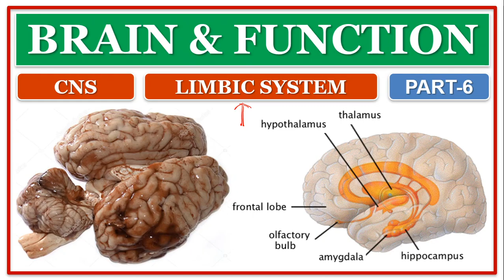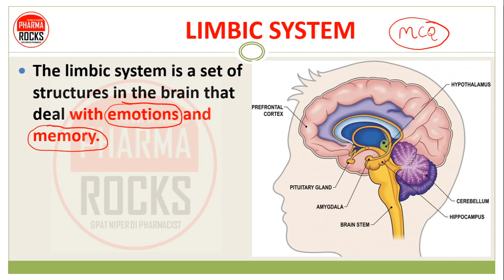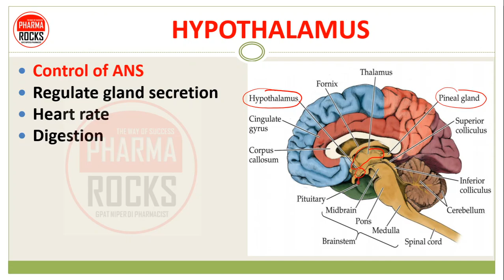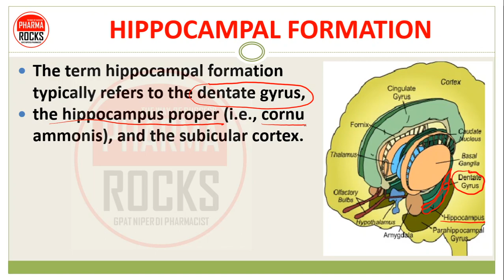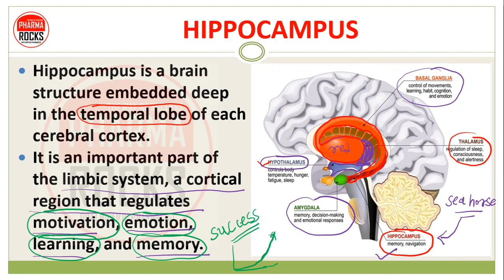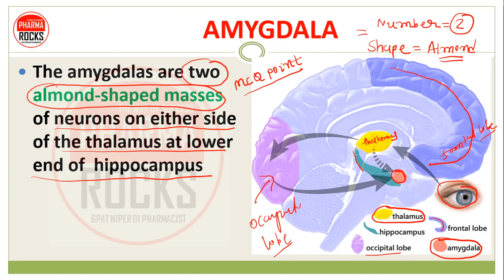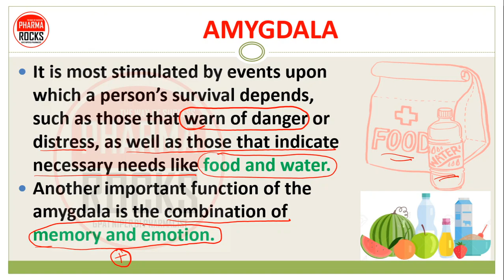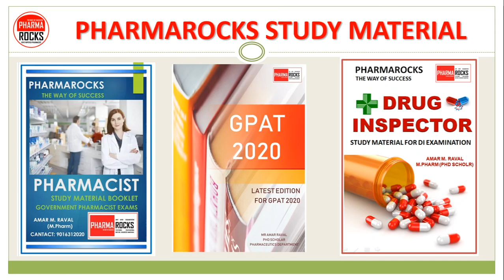LIMBIC SYSTEM | BRAIN & ITS FUNCTION | PART-6 | HIPPOCAMPUS | AMYGDALA | LIMBIC LOBE | CNS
👨🏼‍🏫  BRAIN
The brain is one of largest organs in the body with 100 billion neurons and 10-50 trillion neuroglia cells.
👨🏼‍🏫 The brain plays a central role in the control of most bodily Functions including
👉 Awareness & Movements,
👉 Sensations & Thoughts,
👉 Speech & Memory.

Four major parts of brain
1. Brain stem
2. Diencephalon
3. Cerebrum
4. Cerebellum

👨🏼‍🏫 LIMBIC SYSTEM
The limbic system is a set of structures in the brain that deal with emotions and memory.
It regulates autonomic or endocrine function in response to emotional stimuli and also is involved in reinforcing behavior

👨🏼‍🏫 The main parts of the limbic system are
👉 Hypothalamus
👉 Limbic lobe
👉 Hippocampal formation
👉 Hippocampus
👉 Amygdaloid body
👉 Connecting pathways

📚 STUDY MATERIAL
👨🏼‍🏫 VIDEO LECTURE
📊 TEST SERIES

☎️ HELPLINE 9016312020